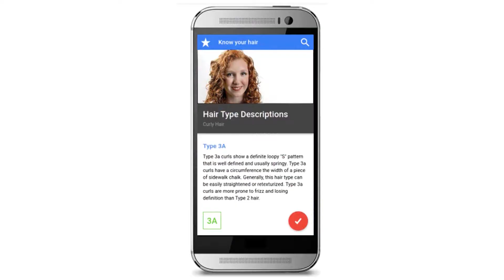Anti-hair loss product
A new range of innovative hair products that are chemical free and do not permanently change the hair structure or damage the scalp allowing for versatility in hair management, supported by an online platform that allows consumers to create a customised hair profile, and recommends a treatment plan based on needs for the black African woman.